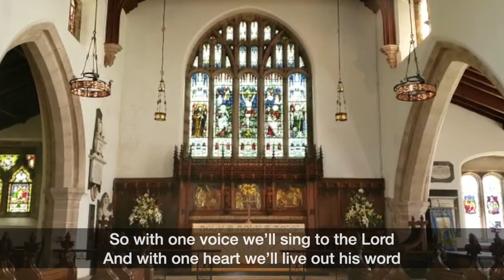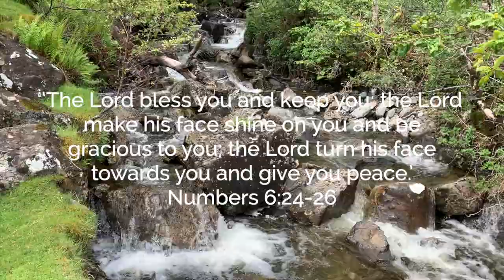Sunday Devotional 260622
Winning by losing.  Lawrence explores the cost of following Jesus from Luke 9:51-62.  Laurence accompanies this theme in worship with subtitled hymns.